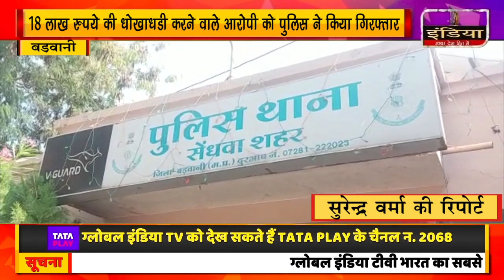18 लाख रुपये की धोखाधडी करने वाले आरोपी को पुलिस ने किया गिरफ्तार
18 लाख रुपये की धोखाधडी करने वाले आरोपी को पुलिस ने किया गिरफ्तार